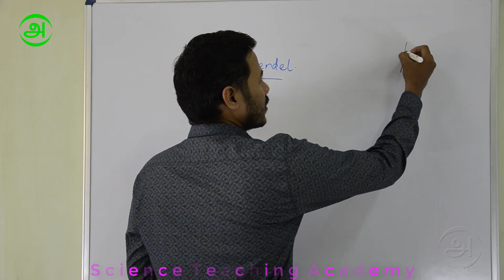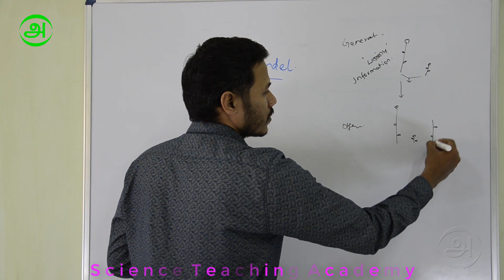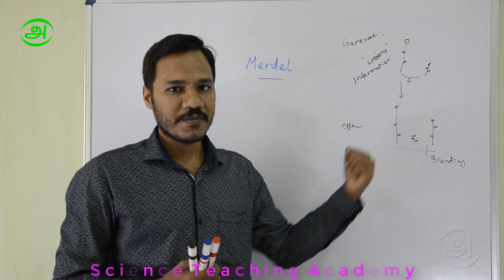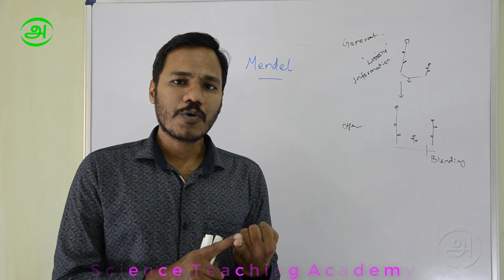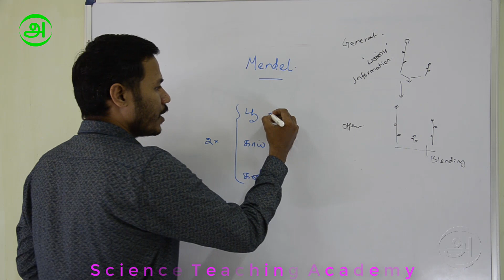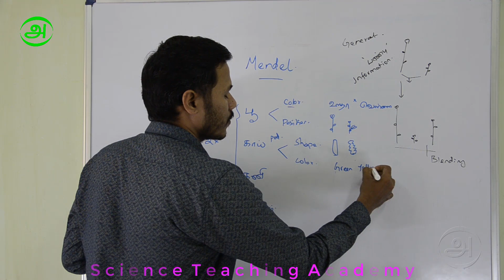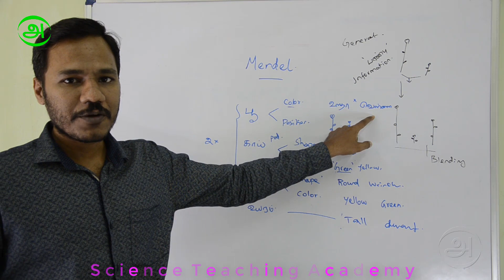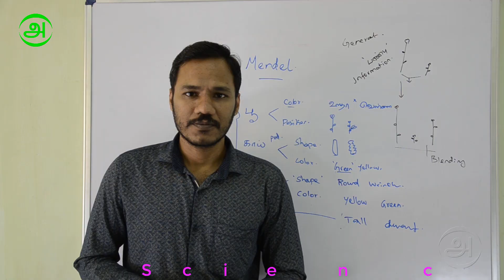GENETICS in Tamil 7 traits in Pea plant By Dr. Ramamoorthy Principles of Inheritance and Variation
Science Teaching academy   தினந்தோறும் NEET Biology வகுப்புக்களை பதிவேற்றம் செய்கிறது.
மாணவர்கள் இலவசமாக கற்கவும் போட்டித் தேர்வுகளில் சிறப்பான முறையில் வெற்றி பெறவும் வாழ்த்துக்கள்.

Motivation Caution Fun ahead 01 GENETICS in Tamil By Dr Ramamoorthy Principles of Inheritance and Variation
 Motivation Lesson Plan 02 GENETICS in Tamil By Dr Ramamoorthy Principles of Inheritance and Variation
 Evolution பரிணாமம் 03 GENETICS in Tamil By Dr. Ramamoorthy Principles of Inheritance and Variation
 Theories of Heredity பாரம்பரியம் க ாட்பாடு ள் 04 GENETICS in Tamil By Dr. Ramamoorthy Principles of Inheritance and Variation
 The life of Mendel மமண்டலின் வாழ்க்க GENETICS in Tamil By Dr. Ramamoorthy 05 Principles of Inheritance and Variation
 7 Traits in Pea plant பட்டாணியின் 7 பண்பு ள் GENETICS in Tamil By Dr. Ramamoorthy 06 Principles of Inheritance and Variation
 Meldel’s Methodology மமல்டலின் முகை ள் GENETICS in Tamil By Dr. Ramamoorthy 07 Principles of Inheritance and Variation
 INHERITANCE OF ONE GENE ஒரு மரபணுவின் கடத்தல் GENETICS in Tamil By Dr. Ramamoorthy 08 Principles of Inheritance and Variation
 MONOHYBRID CROSS ஒரு பண்புக் கடத்தல் GENETICS in Tamil By Dr. Ramamoorthy 09 Principles of Inheritance and Variation
 INHERITANCE OF ONE GENE ஒரு மரபணுவின் கடத்தல் GENETICS in Tamil By Dr. Ramamoorthy 10 Principles of Inheritance and Variation
 Law of Dominance ஆதிக் ச் சட்டம் GENETICS in Tamil By Dr. Ramamoorthy 11 Principles of Inheritance and Variation
 Law of Segregation பிரித்தல் சட்டம் GENETICS in Tamil By Dr. Ramamoorthy 12 Principles of Inheritance and Variation
 INHERITANCE OF TWO GENES இரு மரபணுவின் கடத்தல் GENETICS in Tamil By Dr. Ramamoorthy 13 Principles of Inheritance and Variation
 Law of Independent Assortment சுயாதீன வக ப்படுத்தல் சட்டம் GENETICS in Tamil By Dr. Ramamoorthy 14 Principles of Inheritance and Variation
 Chromosomal Theory of Inheritance GENETICS in Tamil By Dr. Ramamoorthy 15 Principles of Inheritance and Variation
 Chromosome or Gene? குகராகமாகசாம் ஆ? மரபணு ஆ? GENETICS in Tamil By Dr. Ramamoorthy 16 Principles of Inheritance and Variation
 Incomplete Dominance முழுகமயற்ை ஆதிக் ம் GENETICS in Tamil By Dr. Ramamoorthy 17 Principles of Inheritance and Variation
 Co-dominance கூட்டு-ஆதிக் ம் GENETICS in Tamil By Dr. Ramamoorthy 18 Principles of Inheritance and Variation
 Linkage and Recombination லிங்ககஜ் மற்றும் ரிகாம்பிகேசன் GENETICS in Tamil By Dr. Ramamoorthy 19 Principles of Inheritance and Variation
 SEX DETERMINATION பால் நிர்ணயம் GENETICS in Tamil By Dr. Ramamoorthy 20 Principles of Inheritance and Variation
 Mutation என்றால் என்ன? GENETICS in Tamil By Dr. Ramamoorthy 21 Principles of Inheritance and Variation
 Pedigree Analysis என்றால் என்ன? GENETICS in Tamil By Dr. Ramamoorthy 22 Principles of Inheritance and Variation
 Mendelian Disorders மமண்டிலியன் க ாளாறு ள் GENETICS in Tamil By Dr. Ramamoorthy 23 Principles of Inheritance and Variation
 Haemophilia க ாய் ாடி க ாய் முதல் ாடி GENETICS in Tamil By Dr. Ramamoorthy 24 Principles of Inheritance and Variation
 Sickle-cell anaemia க ாய் ாடி க ாய் முதல் ாடி GENETICS in Tamil By Dr. Ramamoorthy 25 Principles of Inheritance and Variation
 Phenylketonuria க ாய் ாடி க ாய் முதல் ாடி GENETICS in Tamil By Dr. Ramamoorthy 26 Principles of Inheritance and Variation
 Chromosomal disorders Ploidy - பபருக் ல் GENETICS in Tamil By Dr. Ramamoorthy 27 Principles of Inheritance and Variation
 Down’s Syndrome க ாய் ாடி க ாய் முதல் ாடி GENETICS in Tamil By Dr. Ramamoorthy 28 Principles of Inheritance and Variation
 Klinefelter’s Syndrome க ாய் ாடி க ாய் முதல் ாடி GENETICS in Tamil By Dr. Ramamoorthy 29 Principles of Inheritance and Variation
 Turner’s Syndrome க ாய் ாடி க ாய் முதல் ாடி GENETICS in Tamil By Dr. Ramamoorthy 30 Principles of Inheritance and Variation
 SUMMARY சுருக் ம் GENETICS in Tamil By Dr. Ramamoorthy 31 Principles of Inheritance and Variation

Theories of Heredity in Tamil in Tamil, The life of Mendel in Tamil, 7 Traits in Pea plant in Tamil,
Meldel’s Methodology in Tamil, INHERITANCE OF ONE GENE in Tamil, MONOHYBRID CROSS in Tamil,
INHERITANCE OF ONE GENE in Tamil, Law of Dominance in Tamil, Law of Segregation in Tamil, INHERITANCE OF TWO GENES in Tamil,
Law of Independent Assortment in Tamil, Chromosomal Theory of InheritanceChromosome or Gene? in Tamil, Incomplete DominanceCo-dominance in Tamil,
Linkage and Recombination in Tamil, SEX DETERMINATION in Tamil, Mutation in Tamil, Pedigree Analysis in Tamil, Mendelian DisordersHaemophilia in Tamil,
Sickle-cell anaemia in Tamil, Phenylketonuria in Tamil, Chromosomal disorders in Tamil, Ploidy Down’s Syndrome in Tamil, Klinefelter’s Syndrome in Tamil,
Turner’s Syndrome in Tamil,